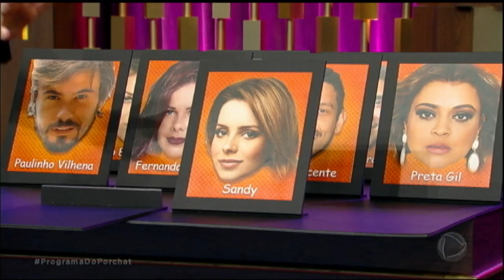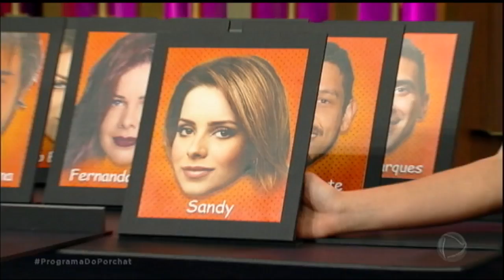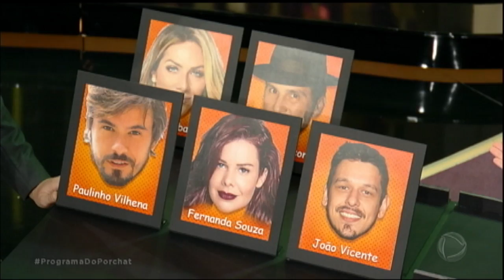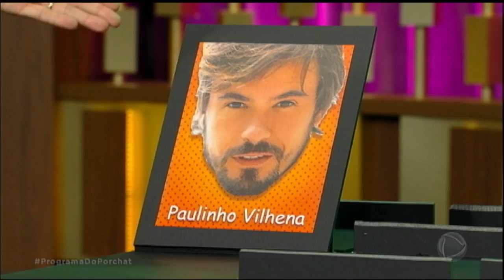Fernanda Paes Leme revela os segredos dos amigos famosos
Na brincadeira Cara a Cara, a apresentadora e atriz revela quem é o amigo famoso que fica muito chato quando bebe demais. Veja!